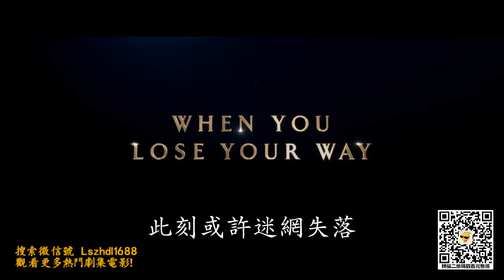《歡樂滿人間2》 完整版 正式中字預告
【因版权原因 完整版容易被删除 本订阅号只提供预告片 相应的完整版请到 下载APP免费观看】
海外华人免费体验分享平台拥有最新最热门最完整的欧美日韩港台电影和电视剧
或者添加微信号Lszhdl1688 即可免费索取该影片完整地址【也可以提交亲想要看的影片 我们免费帮您上架】